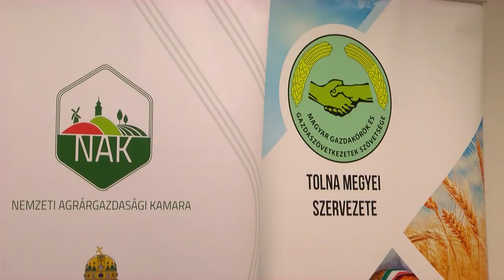Gazdafórum Tamásiban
Tamásiban tartott szakmai fórumot a Nemzeti Agrárgazdálkodási Kamara, ahol többek között szó esett az uniós Közös Agrárpolitika reformjairól is. A 2023-tól érvénybe lépő stratégia kiemelt támogatási rendszeréről beszélt dr. Viski József vidékfejlesztési programok végrehajtásáért felelős helyettes államtitkár, aki hangsúlyozta, hogy eddig nem látott forráslehetőségek nyílnak majd meg a magyar gazdák előtt.